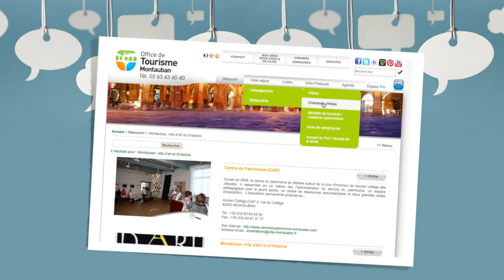Une journée "100% Blogueuses" à Montauban !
Retour sur la journée "100% blogueuses" organisée le 25/10 par le restaurant "La Fée Gourmande" (restauratrice montalbanaise) et par l'Office de Tourisme...
Retrouverez-nous sur Facebook et Twitter !